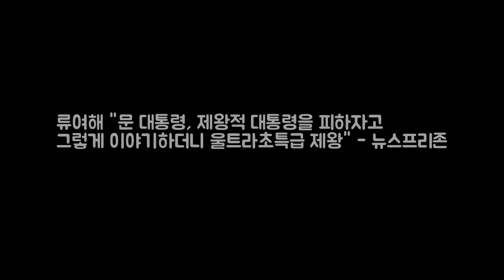류여해 문 대통령 제왕적 대통령을 피하자고 엔터테인먼트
류여해 포항지진 발언 구설...김제동설익은 무당이 집안 망쳐논 엔터테인먼트:

류여해가 태극기 집회에서 태극기로 맞았다  게시됨: 10월 21일 엔터테인먼트:

[오!쎈 테마] 최근 5년 외부FA 영입 큰손 어느 팀이었나  OS 엔터테인먼트:

[보석 이야기] 크리스탈 에메랄드  댓글 스크랩 내가 콜롬비아에 엔터테인먼트:

You’re free to use this song in any of your videos but you must include the following in your video descript